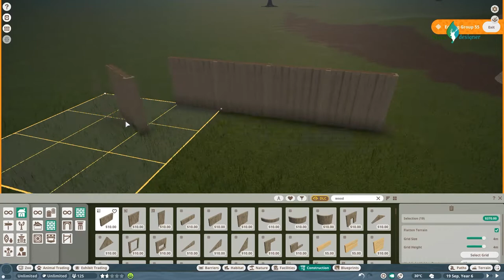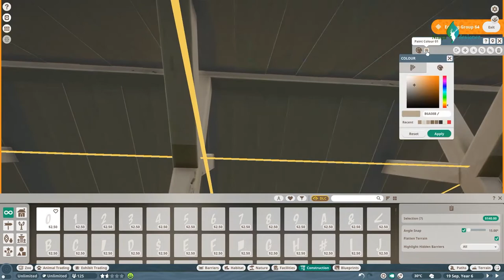Planet Zoo - African buffalo habitat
Heey Guys!